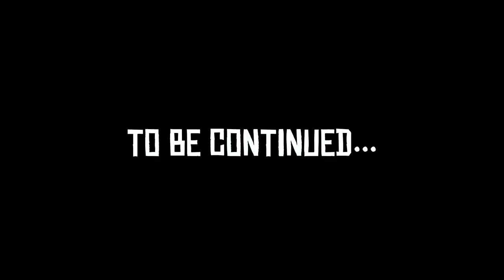CHMIELARZ DAYZ 03 - PSYCHOZA